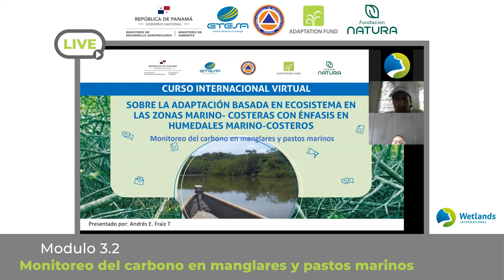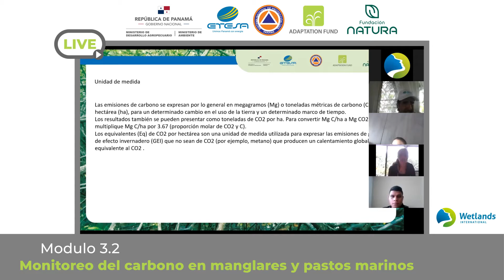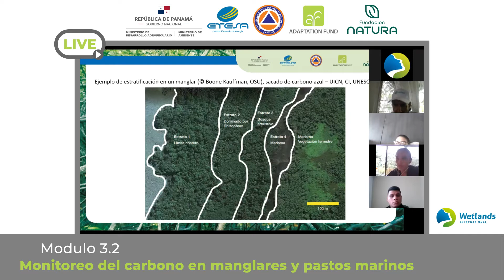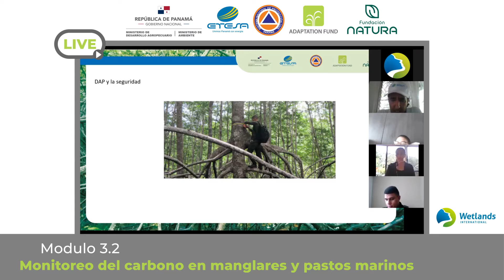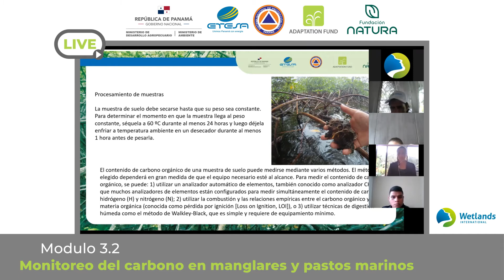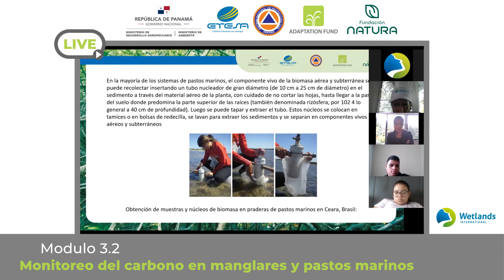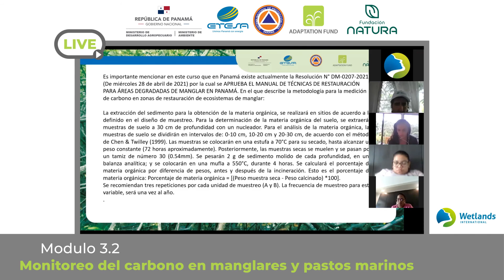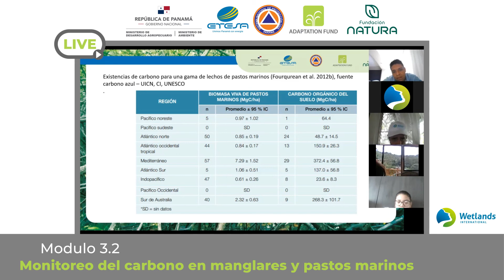Módulo 3.3 Monitoreo del carbono en manglares y pastos marinos Cursos FA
“CURSO INTERNACIONAL VIRTUAL SOBRE LA ADAPTACIÓN BASADO EN ECOSISTEMAS EN LAS ZONAS MARINO- COSTERAS CON ENFASIS EN HUMEDALES MARINO COSTEROS”,

En este módulo impartido por:
Andres Fraiz de Wetlands International

Día 3

Parte de los cursos impartidos por el Fondo de Adaptación a Becarios y Técnicos en Panamá.

Visita nuestra pagina web : adaptacion.miambiente.gob.pa